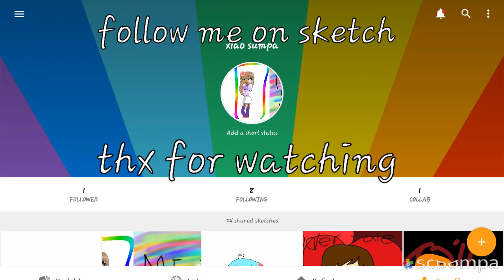Pictures I drew